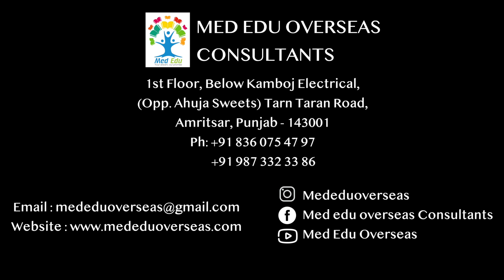Komal Nisha , Uzhhorod National University, City- Uzhhorod, Ukraine/Europe